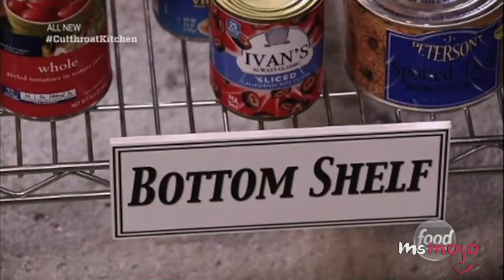Top 10 Food Network Shows of All Time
These are the best Food Network Shows of all time! TV shows like Beat Bobby Flay, The Pioneer Woman, Barefoot Contessa, Food Network Star, cooking, Iron Chef America, Diners, Drive-Ins and Drives, Good Eats, Chopped, Iron Chef America, and 30 Minute Meals have all been included on our list! What’s your favorite Food Network show?

Special thanks to our users crsmt, Kevin Chan, Tyler Henry, Sanderson Sister, drewbrown submitting the idea on our Interactive Suggestion Tool